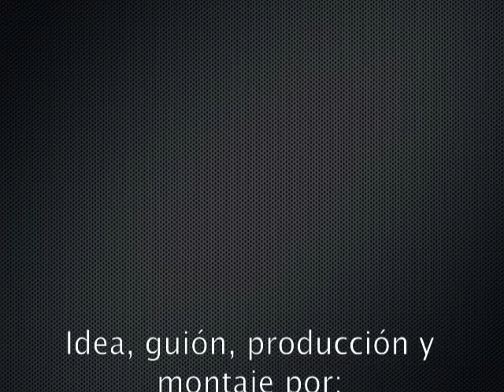Football Manager 2 (Amstrad Cpc) Review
Análisis del juego Football Manager 2 para Amstrad Cpc.

Adictive - 1988